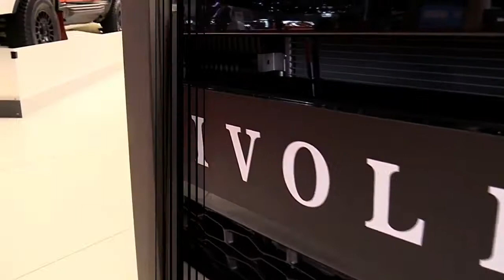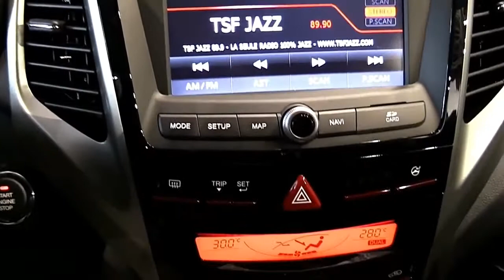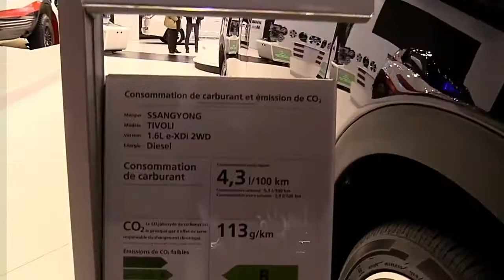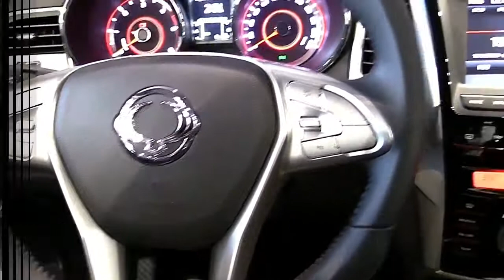2017 Ssang Yong Tivoli Diesel BE FullSys Features | New Design Exterior Interior | First Impression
2017 Ssang Yong Tivoli Diesel BE FullSys Features | New Design Exterior Interior | First Impression

LET’S CHECK ANOTHER VIDEO :
3. 2017 Audi RS 7 Performance Limited Red | Exterior and Interior | First Impression | Look in HD
5. 2017 Audi Q7 3.0T Quattro Pearl White | Exterior and Interior | First Impression | Look in HD
8. 2018 Toyota Tundra TRD Sport Grey Features | Exterior and Interior | First Impression | Look in HD
9. 2018 Mercedes E Class Coupe E400 Features | Exterior and Interior | First Impression | Look in HD